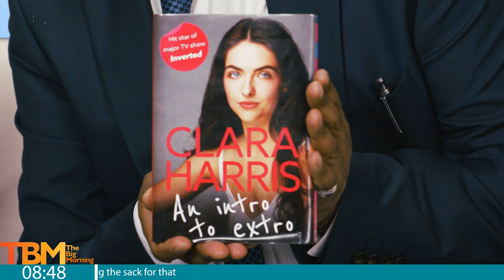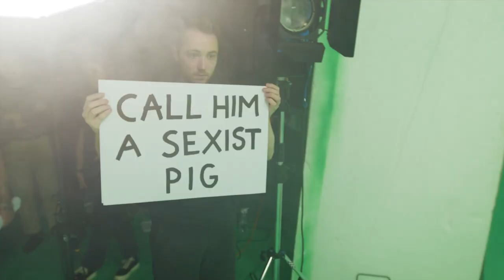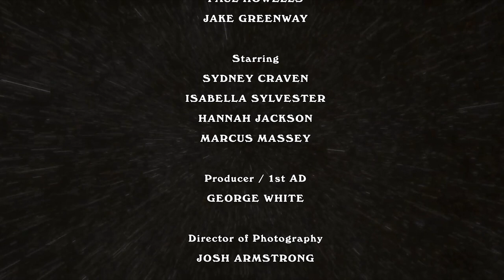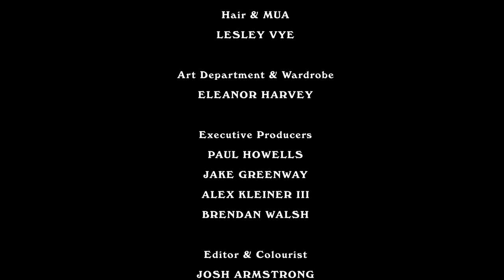Pan Am Blues - A Short Film by Fizzy Blood (Episode 3)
All music featured is by Fizzy Blood, available to stream/download

PRODUCTION : 10 DAYS
DIRECTOR: Jolyon White
WRITTEN BY: Jolyon White / Alex Taylor / Paul Howells / Jake Greenway
DIRECTOR OF PHOTOGRAPHY: Mark Blackman
EDITOR: Mark Blackman
SOUND: Dominic White
SOUND RECORDIST: Christian Davis
COLOURIST: Mark Blackman
PRODUCER: George White / Mia Xerri
PRODUCTION ASSISTANT: Belle Teresa Chapman-Jessop
RUNNER: Emily Holden
1st AC: Nick Chapman
GAFFER: Nick Chapman
SPARK: Anna Brooks-Beckman
MAKE-UP/HAIR: Gracie Jai Cox
TITLES: Jake Greenway
GRAPHCIS: Alex Lewin
2ND UNIT: Owain Pennington
EXECUTIVE PRODUCER: Paul Howells / Jake Greenway / Brendan Walsh / Alex Kleiner III / Michele Kleiner / Frictionless Music

CAST:
SYDNEY CRAVEN
JESS BARKER-WREN
SCARTLETT MELLISH
JACK FORSYTH
ALEX TAYLOR
ISABELLA SYLVESTER
SAM MAC
BEN ASTON